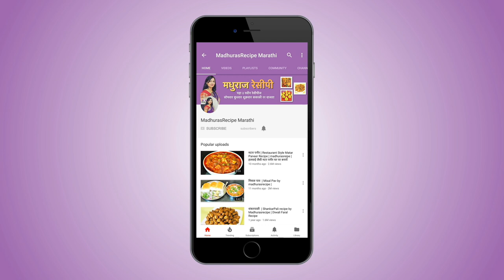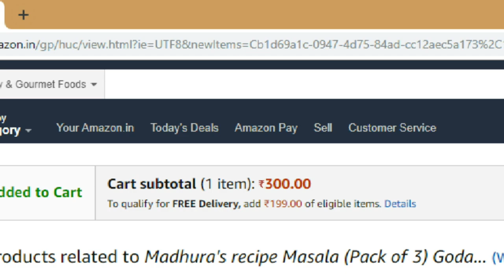नाशिकचा सुप्रसिद्ध पाव वडा | Pav Vada Recipe | Monsoon Special | MadhurasRecipe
recipe/marathi-video-recipes

Pav vada is a popular recipe of Nasik. This is a little different recipe from our regular vada pav but very similar to it. Monsoon has started. We tempt to have something yummy, spicy and chamachamit. Here is such a recipe for you. Do try it and drop a comment for me.

Ingredients:
For stuffing
• 2 tsp Oil
• 1/2 tap Cumin seeds
• Garlic-Green chili paste (4~5 Green chilies and 7~7 Garlic cloves
  blended coarse in mixer)
• 1/4~1/2 tsp Turmeric powder
• 2 boiled and peeled Potatoes
For Coating
• 1 cup Besan
• 2~3 tsp Rice flour
• Turmeric powder
• Green chili paste
• Water
For Pav Vada
• Ladi pav
• Oil for frying
• Green chilies
• Vinegar or Lemon juice

Method:
For stuffing
• Heat up oil in a pan.
• Add cumin seeds and let it splutter.
• Add hing and let it splutter.
• Add garlic-green chili paste and fry for about a minute.
• Add turmeric powder and mix well.
• Turn off the gas.
• Add potatoes and mash them well with masher.
• Add salt, coriander leaves and mix well. Stiffing is all ready.
For Coating
• Take besan in a bowl.
• Add rice flour, baking soda, salt, turmeric powder green chili paste
  and mix everything well together.
• Add a little water at a time and make a little thick batter.
• The consistency of batter should be in between medium to thick,
  a little towards on thicker side.
• Rest the batter for about 10-15 minutes.
For Pav Vada
• Take ladi pav.
• You can use bun too a little small in size than burger bun.
• Make a slit at the center of the pav.
• Do not cut it open. Just make a slit.
• You can say make a pocket in the pav.
• Fill the potato stuffing in the pocket.
• Mix the batter well once and coat the stuffed pav well with batter
  from all sides.
• Heat up oil in a pan on medium heat.
• When oil is enough hot, drop the stuffed and coated vada in it.
• Fry vada until it gets nice golden color from both sides.
• When lower side gets nice golden color flip it over with fork and
  fry well from other side as well.
• When vada is fried well from both sides take it out, drain excess
  oil and transfer them into a dish.
• Give a slit to green chilies and drop them in hot oil.
• Fry until green chilies change the color.
• Soak the chilies in vinegar or lemon juice for about 5-6 minutes.
  This reduces the hotness of chilies.
• After removing from vinegar, coat the chilies in salt and fried chili
  is all ready.
• While serving cut the pav vada into pieces and serve with
  tamarind sauce, sliced onion and fried chili.

For more Such Changes

वडा पाव | Vada Pav Recipe by madhurasrecipe | Mumbai Vad Pav | How to make Batata Vada Chutney